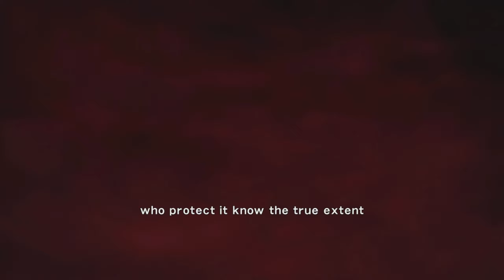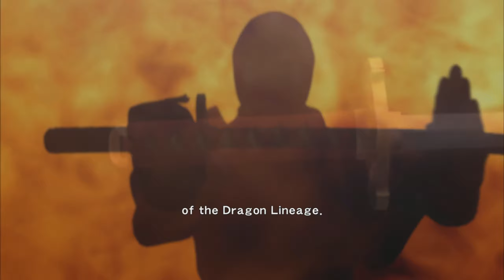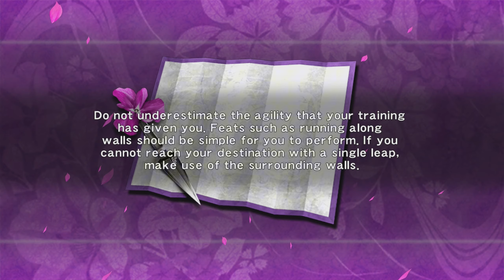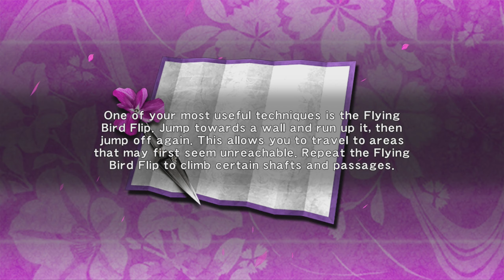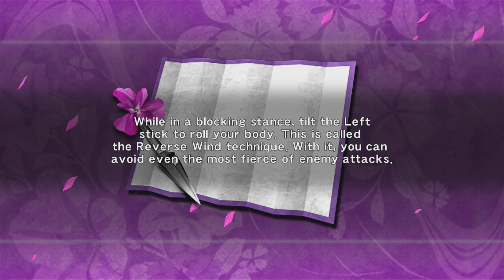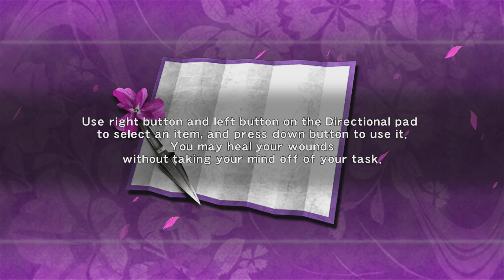Let's Play: Ninja Gaiden Sigma - Chapter 1 Xbox Gamepass Gameplay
We jump into Ninja Gaiden Sigma for the firstplay! Xbox Gameplay 2K!
Japanese Gameplay with English Subtitles

Timestamps:
0:00 Game Intro Cinematic
2:17 Game Menu + Settings
5:03 New Game Start
5:14 The Way of the Ninja
10:02 Ninja Fortress
22:08 Inner Sanctum
24:38 Master Murai Boss Fight
33:36 Chat with Master Murai

Game Rotation: GT7, ATS, ETS2, Taxi Life, Fernbus Sim, The Precinct

➡️ Vecteezy
➡️ Xbox Ambassador
➡️ PlayStation Owner’s Club

➡️ Suno (Code for 250 Credits)

➡️ PSN/Xbox/Steam/Epic: nIsMo86oz
➡️ Mailing Address:
➡️ VVG Nismo

Other important gear - El Gato HD60S+ Capture Card with Multi HDMI Switcher, Remote RGB Lighting x7, Logitech HD Camera, Logitech G435 Headset, Logitech G105 Keyboard, HP Gaming Mouse M280, Sound deadened Room, OBS, PS5/Xbox, Older console collection.
Telemetry - Custom Sim Dashboard dash run via Android Emulator on PC green screen for OBS.
PS5 Controller - DualSense Edge
Wheel - Is coming again soon: Logitech G923 with G29 Pedals, G25 Multi Sequential Shifter, Next Level Stand, Fox Gloves, Saas Seat, HJC Helmet, Circle Button Handbrake, Taku Mask on request.